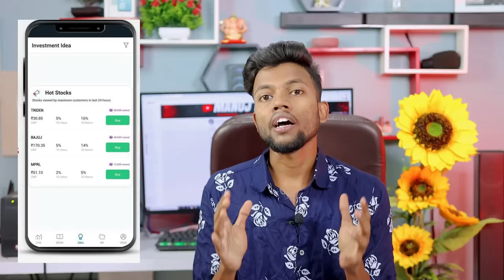How To Earn Money From Instagram ? Instagram Se Paise Kaise Kamaye ? Manoj Dey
Investing Made Easy & Rewarding*

2nd Camera Canon 90D
50MM LENS
CAMERA TRIPOD

how to earn money from instagram fan page ,,,,